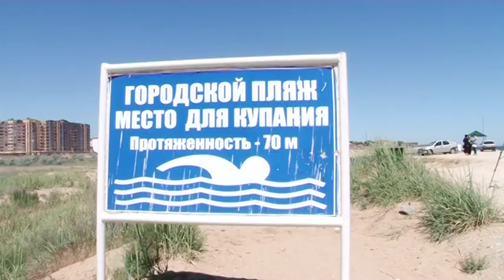Перед началом купального сезона провели экологическую акцию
Экологическую акцию перед началом купального сезона провели студенты средних специальных и высших учебных заведений.

Ежегодно в преддверии открытия купального сезона студенты высших и средних специальных образовательных учреждений Каспийска, совместно с общественными организациями «Молодая гвардия» и «Молодежный парламент» проводят экологическую акцию по уборке городского пляжа. По уже сложившейся традиции в этом году очистить побережье от мусора собрались около 80 активистов.

Вооружившись пакетами и надев перчатки, ребята с боевым настроем идут по побережью. На их пути оказываются, пластиковые бутылки, баночки йогурта и влажные салфетки – все это следы прогулок наших горожан.  Мы каждый год приходим сюда и приводим в порядок берег, рассказывает студентка медицинского училища Аминат Барцуева. Мне важно, что наши общие усилия делают город прекраснее, возможно, когда я приду сюда вновь - чистота не сохранится, но очень хотелось бы, чтобы каждый ценил чужой труд, говорит Аминат

О важности соблюдения порядка и сознательности говорит и ведущий специалист управления по делам культуры и молодежной городской администрации Запир Сулейманов. Привлечение молодежи – это еще один знак, чтобы все поняли – чистый город – дело общее

Результатом двухчасового труда ребята стало около десятка полных мусорных мешков, весело проведенное время в кругу единомышленников и безусловно весомый вклад в экологию родного города.

Заира Гамзатова Алексей Колесников новости Каспий-тв